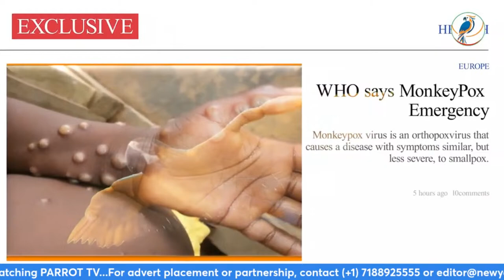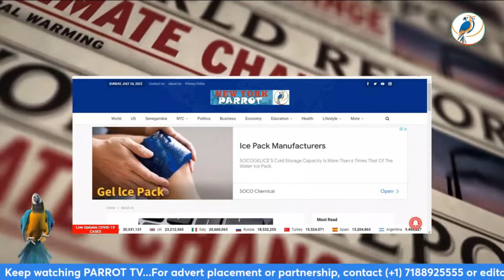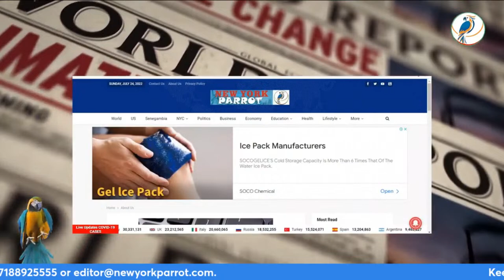The Community Organizer: Ramadan In New York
Host: Sheikh Musa Drammeh
Director/Producer: Mutiu Olawuyi
Executive Producer: Muslim Media / Parrot TV